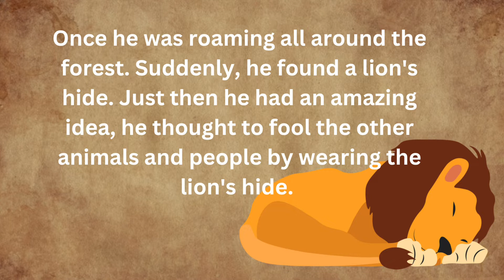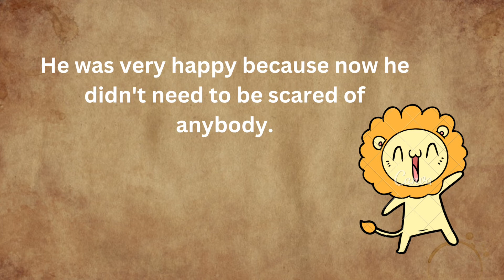Learn English Through Story | The Donkey in Lions Skin | English listening Practice